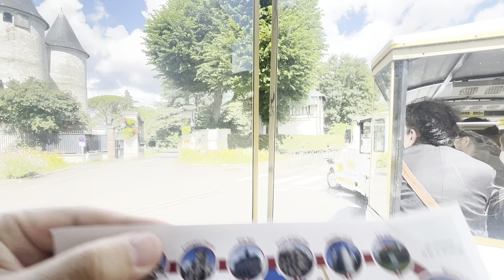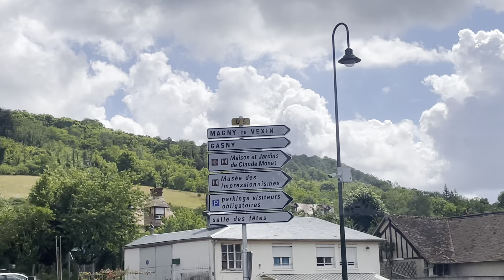to go Giverny by touristic train(little train)